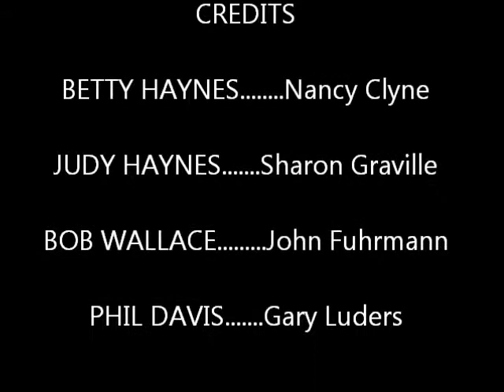White Christmas Sisters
This is the Sisters act (Girls and Boys) from Irving Berlin's White Christmas, performed by the PebbleCreek Community SHOWTIME Productions theater group, Goodyear, AZ, in November 2013. A side by side showing.  Enjoy!